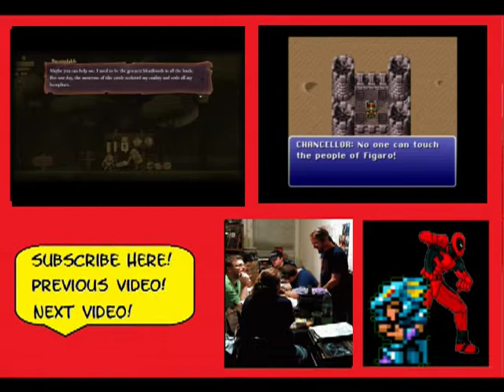The Escapists #2 - Teaching Kain the Ropes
So glad I showed Kain this awesome game!